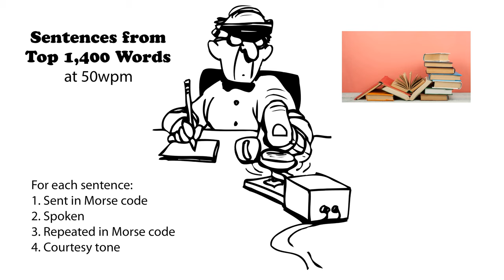Sentences from Top 1400 Words 50wpm